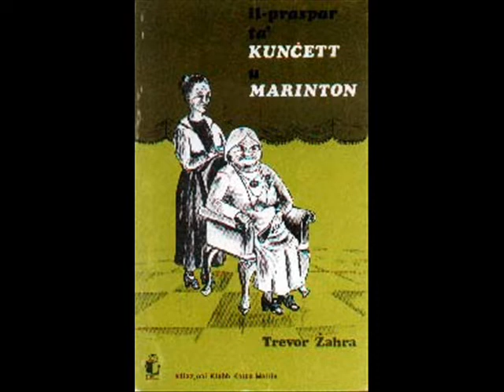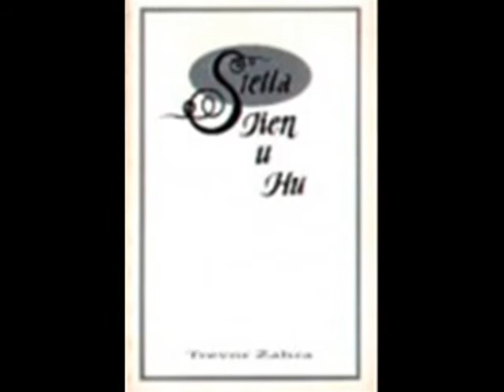Trevor Żahra - bijografija ċkejkna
Dan il-filmat kont ħejjejtu għal preżentazzjoni assessjata waqt il-kors tal-PGCE fil-Malti fis-sena 2011. Jekk tridu ssiru tafu dwar ħajjet Żahra tassew nissuġġerilkom taqraw 'Il-Ġenn li Jżommni f'Sikkti', l-awtobijografija tiegħu li ssibu tixtruha minn hawn